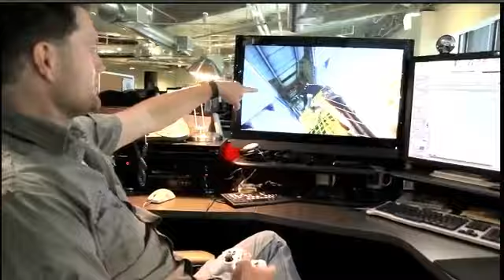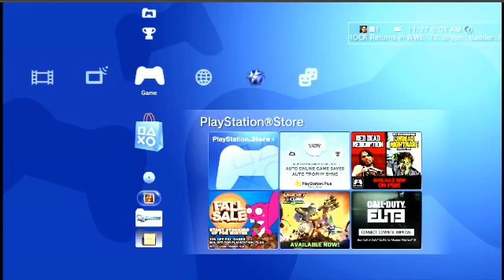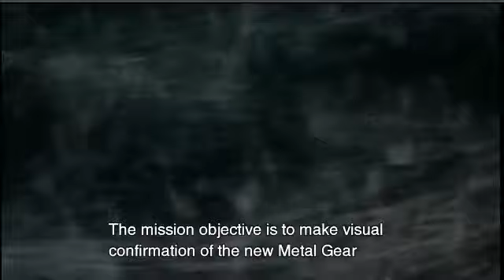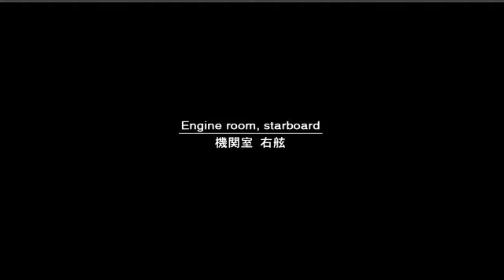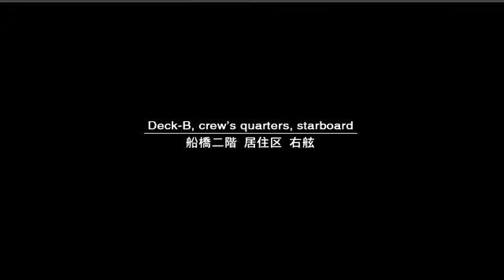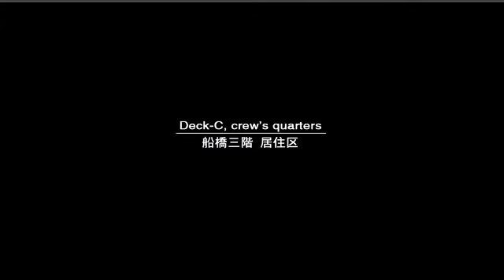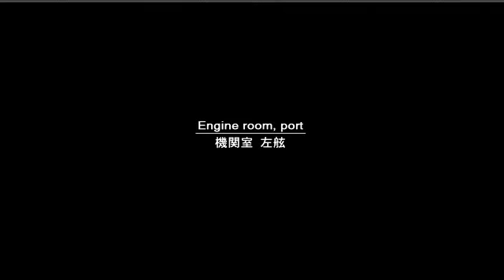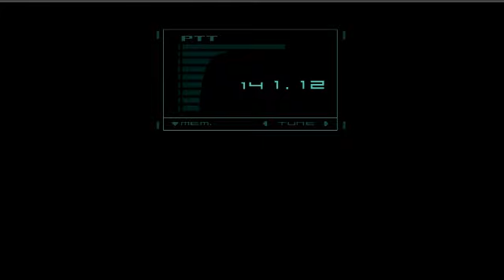Let's Play: Spoony Metal Gear Solid 2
Just after the Uncharted 3 stream.